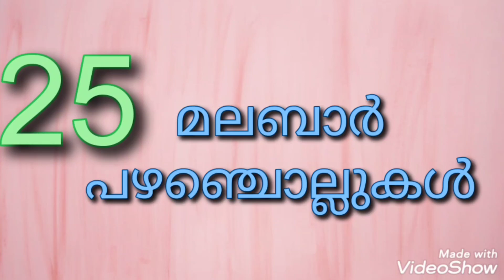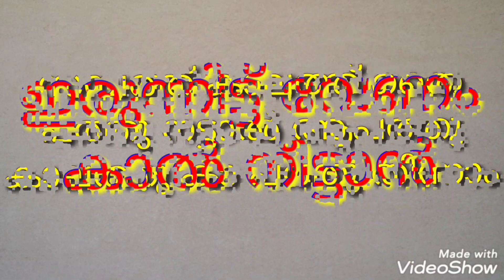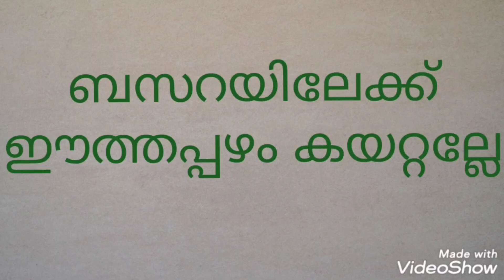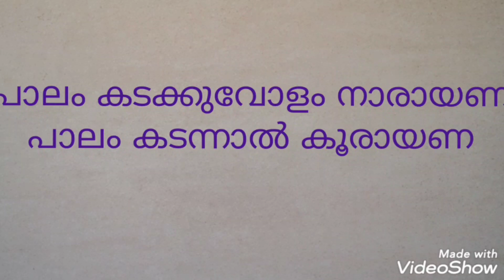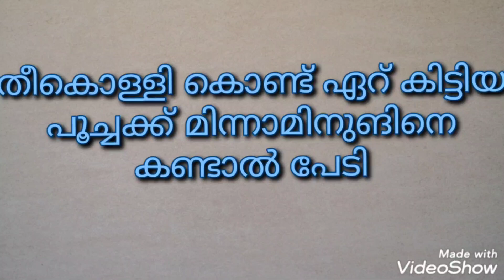മലബാർ പഴഞ്ചൊല്ലുകൾ||malabar pazhamchollugal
malabar payanjollugal|payanjollugal malayalam||malayalam payanjollugal||